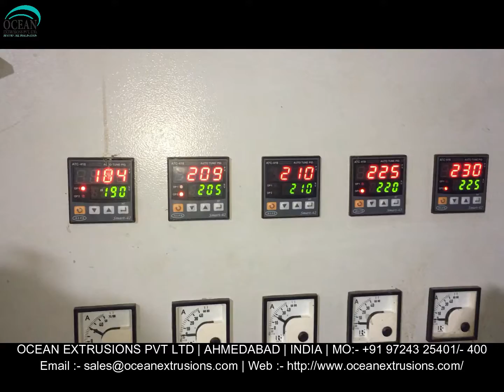Plastic Reprocess Machine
Ocean Extrusions Private Limited is manufacturer and exporter of Plastic Extrusions Machinery Since 2006

This is a Plastic Reprocess Machine or Plastic Granules Making Machine

This Plastic Reprocess Machine is used to process PET and polyethylene plastic waste to recover the scraps and byproducts at the end of plastic fabrication

Plastic Reprocess Machine and PE reprocess plant are the two extrusion machineries with plastic extruder are widely used in plastic extrusion process